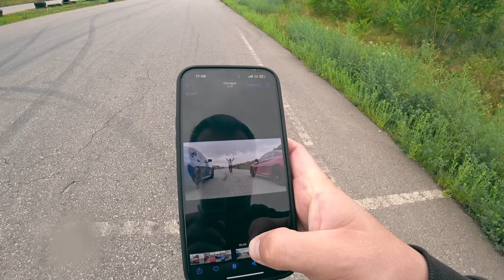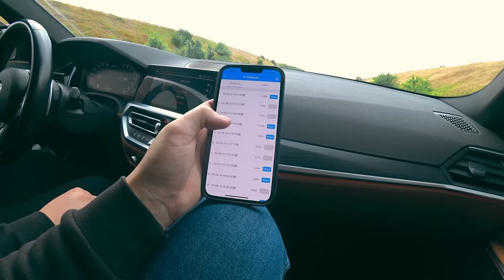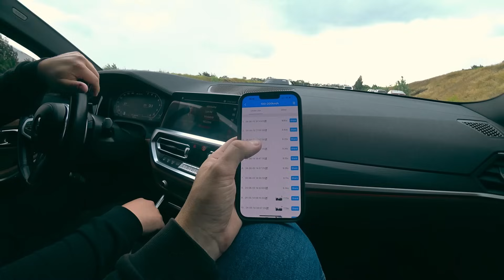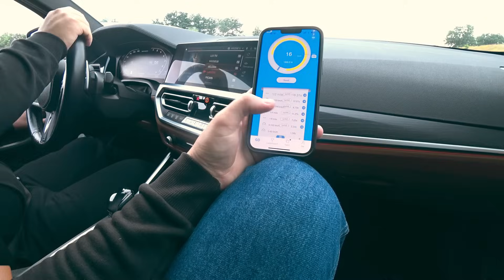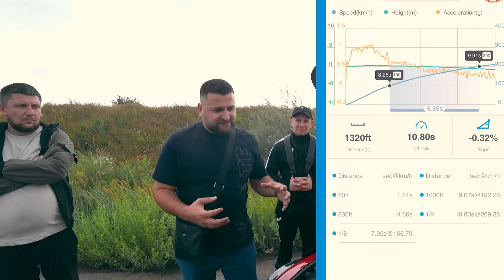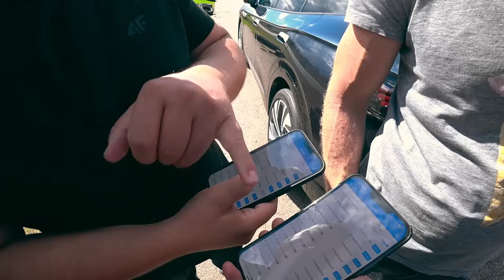ЛЮТЫЙ Infniti Q60 600HP кинул вызов BMW M340i stage 2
Отель Гуцульска Родзинка можно найти в г. Яремча ул. Свободи 147